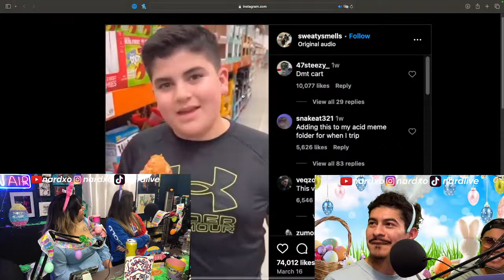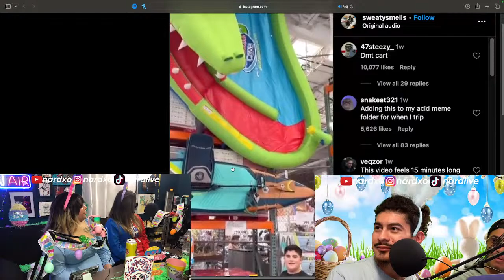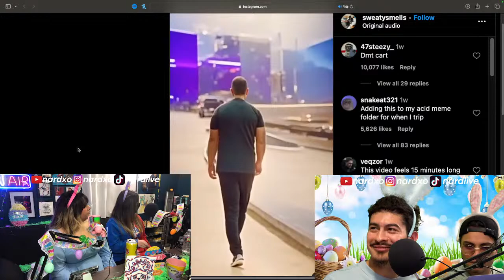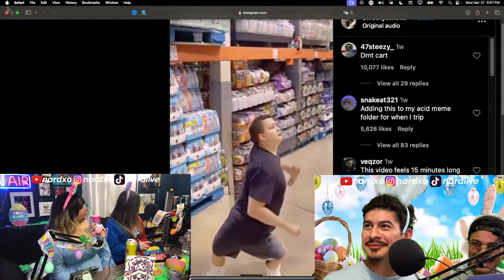Eggciting Easter Episode | NARDCAST #43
CHAPTERS:
0:00 Intro
4:19 Happy Easter!
9:01 Easter game for the viewers!
10:37 Easter Movies
13:48 Catching up
27:51 Henry joins the show!
34:16 Catching up part 2
48:18 Reading chat
57:30 Toothbrush talk
1:02:33 Slimy business
1:22:00 P. Diddy
1:25:10 We’re Costco guys
1:30:49 PEEPS TASTE TEST
2:04:03 Outro

Check out @merofasgard & @twiztedgisy YouTube channels!